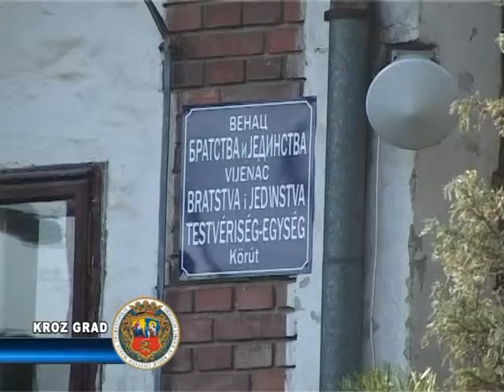NOVE TRAFO STANICE U RADANOVCU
Stanovnici MZ Radanovac dugo vremena kubure sa lošim naponom i neadekvatnim snabdevanjem električnom energijom. Elektrovojvodina je ustanovila nedostatke u elektro-mreži pa će uskoro izgraditi tri trafo stanice od kojih će jedna biti u naselju Radanovac a druge u području MZ Palić ali će značajno rasteretiti ulice u Radanovcu.